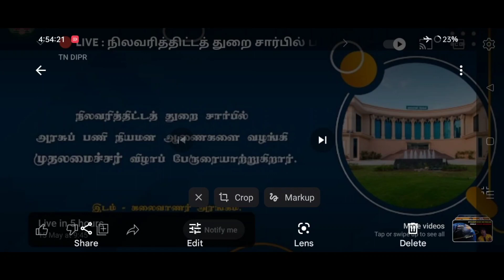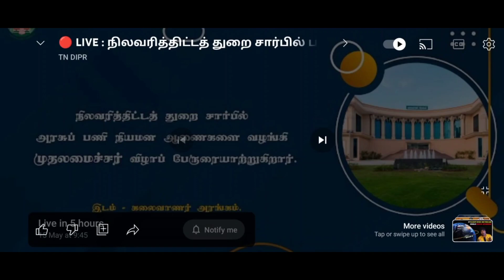TNPSC - FieldSurveyor & Draughtsmen- Live streaming of the Chief Minister's appointment orders event